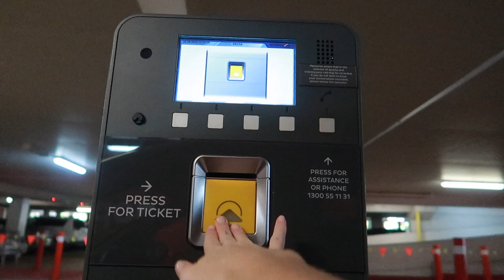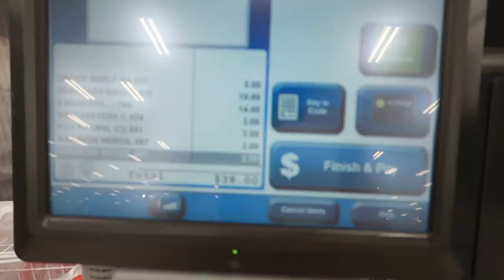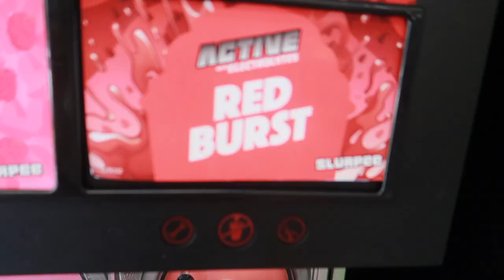A Day In My Life!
Better late than never right? Peep this video from a solid 6 months ago haha. I go thrifting, have a mini kmart haul, run errands, chat about Tall Poppy Syndrome and you even get to see my boyfriend. What a delight!